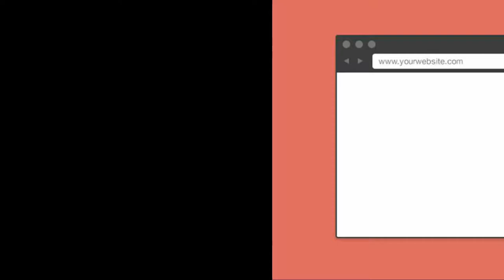Lumpiang Shanghai | The Best and Simple Recipe